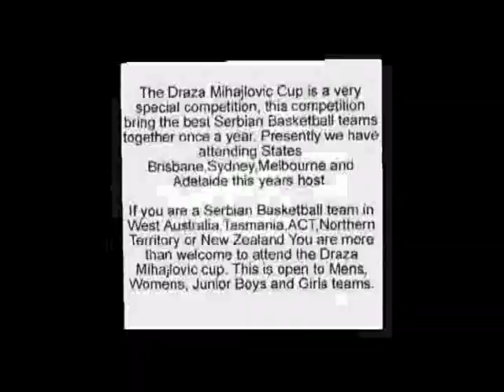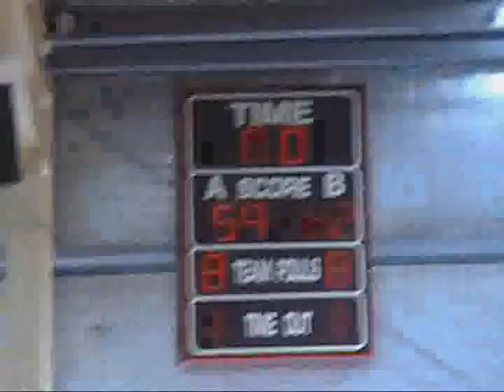Draza Mihailovic Cup 2006 Adelaide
The Draza Mihailovic Cup is a very special competition, this competition bring the best Serbian Basketball teams in Australia together once a year. Presently we have attending States Brisbane,Sydney,Melbourne and Adelaide this years host. Please enjoy